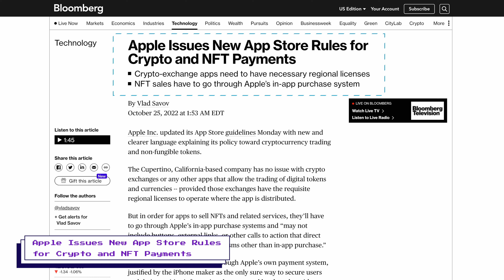Gala Games Acquires Mobile Gaming Studio Ember Entertainment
Gala Games recently announced the acquisition of mobile gaming studio Ember Entertainment. Ember was founded in 2011 by console industry veterans Ryan Geithman and Max Wagner and is known for developing high-quality mobile games. Some of its notable releases include Aqua Blast: Puzzle Adventure, a matching game set in a world of cute fish and adorable dolphins, and Meow Match, a feline-filled match-3 adventure that tasks players with restoring and decorating cat sanctuaries.